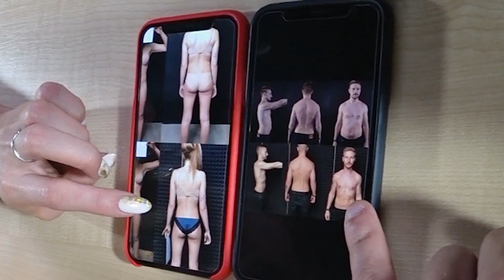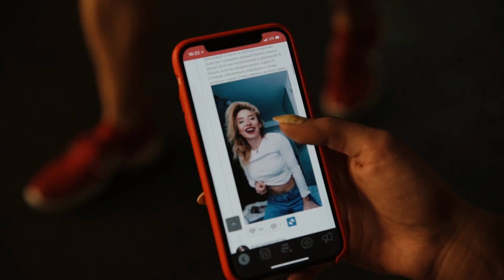СТОЛЯРОВ БУДЕТ ВЫСТУПАТЬ НА СОРЕВНОВАНИЯХ / ПОХУДЕЙ ЗА 50 000 РУБЛЕЙ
Всем привет, с вами Алексей Столяров и Соколова Мария и это наш новый влог. Сегодня во влоге вы увидите каких результатов добились Маша Маева и Костя Павлов со своей трансформации тела, а именно шоу похудей за 50 000 рублей. Моя трансформация тела, ведь я решил выступать на соревнованиях по бодибилдингу, поэтому меня сегодня ждет тренировка на ноги, во время которой я буду выполнять жим ногами и приседания со штангой. Если вы хотите узнать результаты Маши Маевой и Кости Павлова? Кто выиграл спор на 50 000 рублей и смог похудеть к лету? А также что будет меня ждать к моим выступления? На эти вопросы мы ответим в нашем видео.